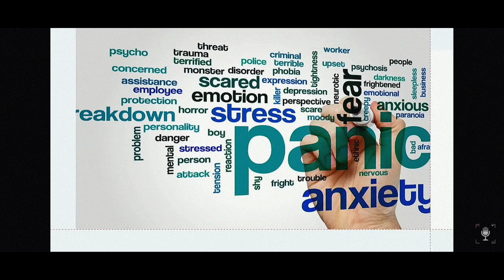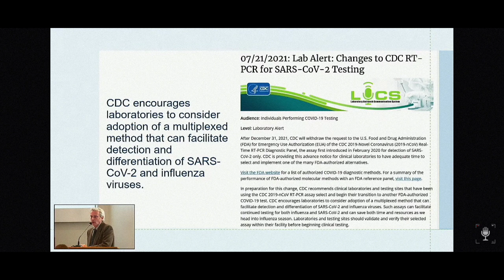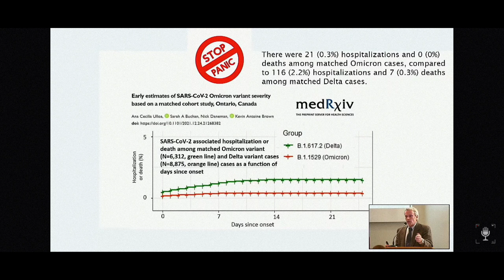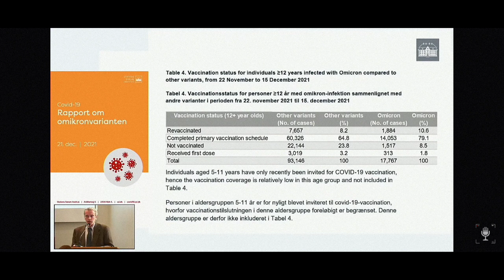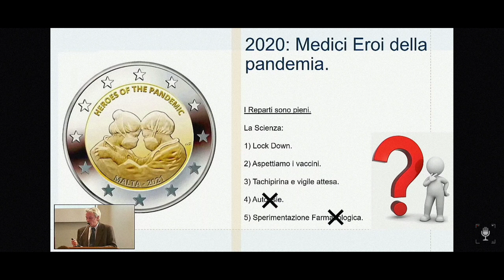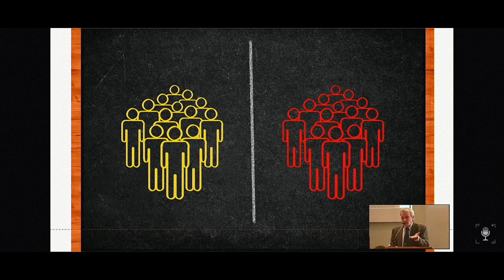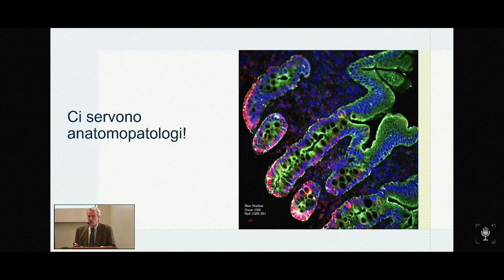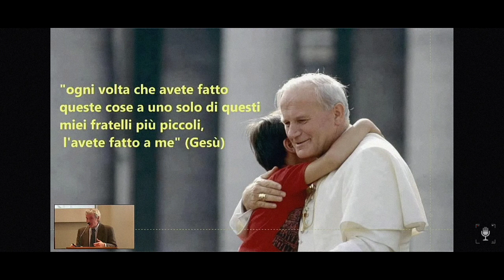Dott.Frajese al convegno "Invito al confronto" CTScoordinamento15ottobre 3/1/22